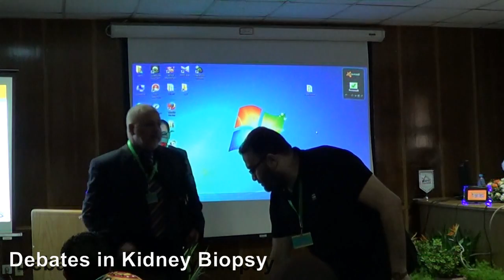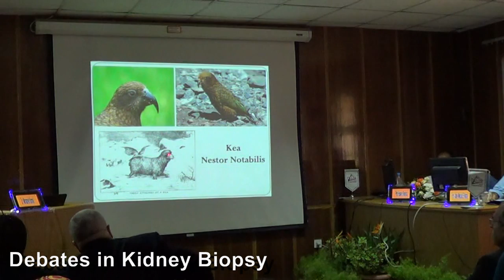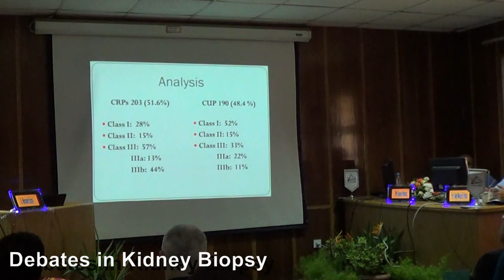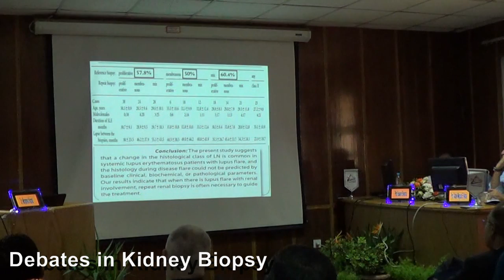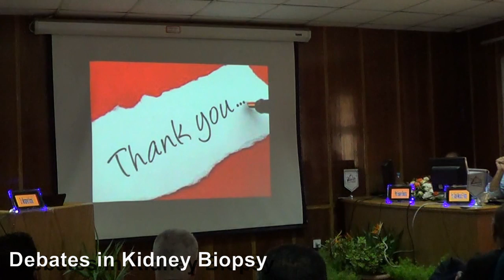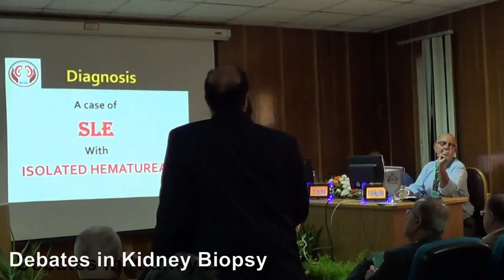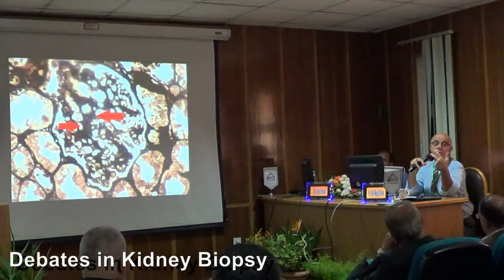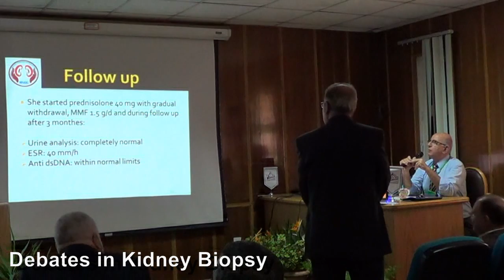Pros and Cons in Nephrology. Debates in Kidney Biopsy. Sunday 28.9.2014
Presenters: Dr. Kareem Nagaty and Dr. Mohamed Kamal
Moderator: Prof. Hussein Sheashaa      Expert: Prof. Meguid El Nahas